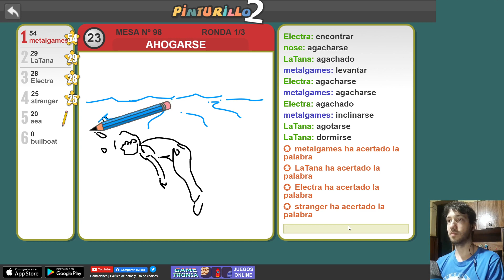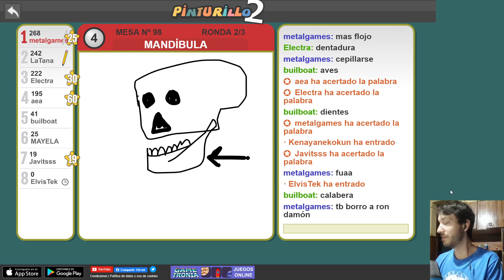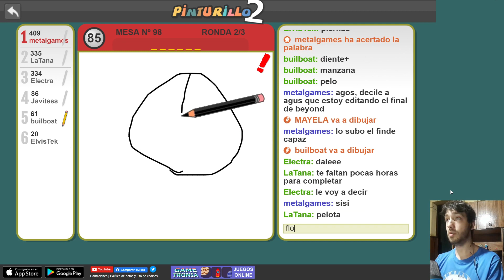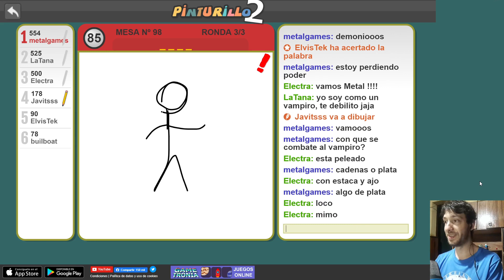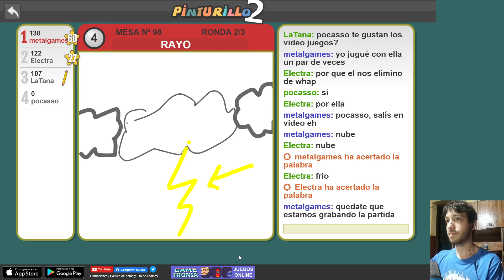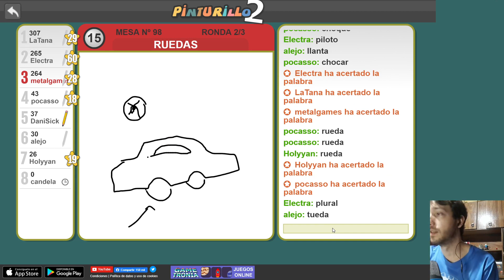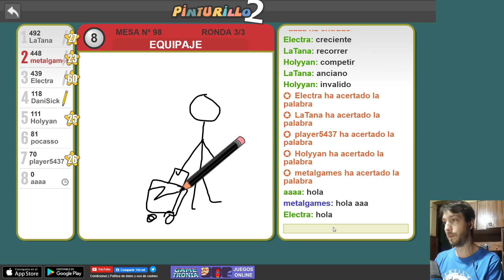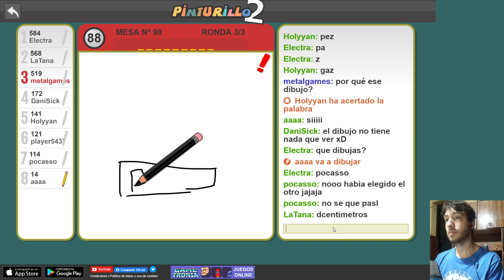"Luchando el puesto" - PINTURILLO - (Gameplay #3 - Esp)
Continuación del video #2
Nunca tan peleado!!
(Próximamente, juego de terror nuevo)

Gracias a los que apoyan el canal! Nos vemos pronto gente!!!